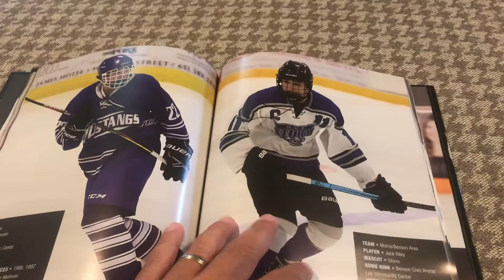You Are In The Father's Day Danger Zone—See The Gift That Will Bail You Out.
Father's Day is just 10 days away! Don't get your dad some junk he doesn't want. Get him The Jersey Project: a coffee table book featuring gorgeous photography of every high school hockey sweater in the State of Hockey. Cost is $45 (includes shipping) while supplies last!